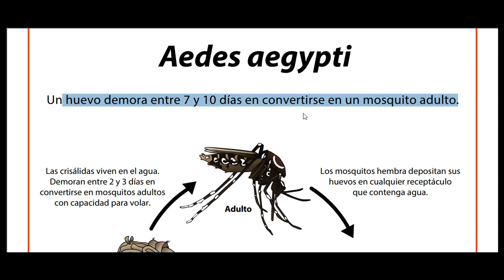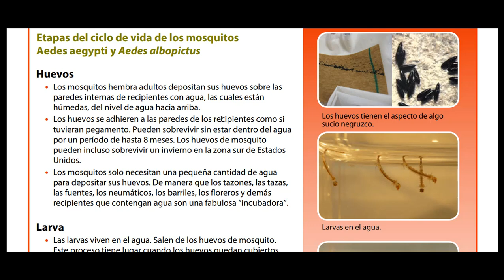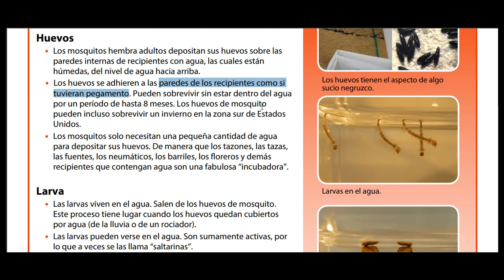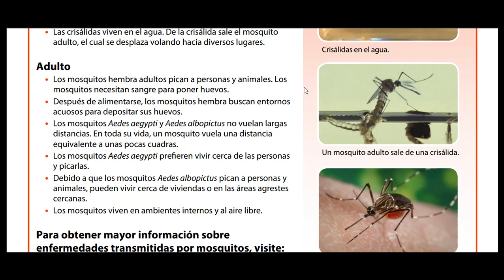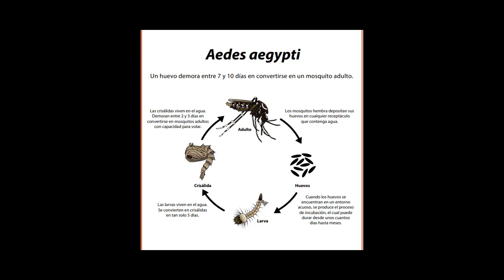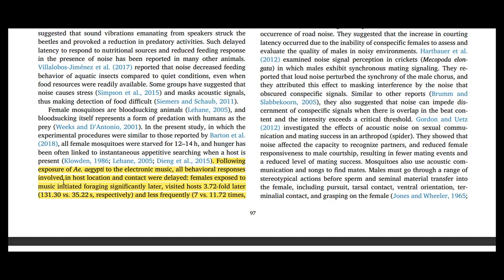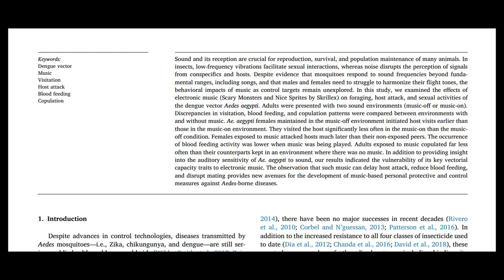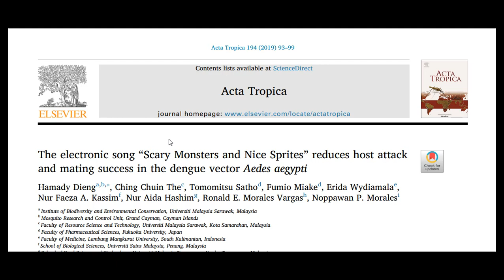¿SKRILLEX VS DENGUE?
Increíblemente, se ha demostrado que esta canción de música electrónica tiene un efecto negativo sobre el vector del dengue.